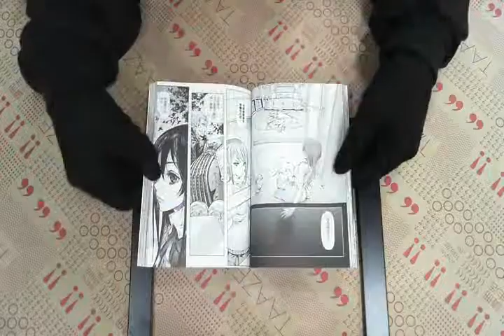TAAZE｜神曲奏界Polyphonica 闇黑 1 二手書書況 9861052909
TAAZE｜讀冊生活網路書店「神曲奏界Polyphonica 闇黑 1」，找二手書請至